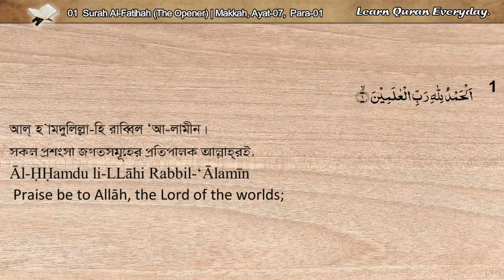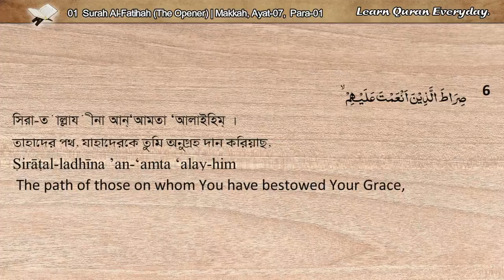01 Surah Al-Fatihah (The Opening) || Quran Arabic_Bangla_English Recitations with Translations HD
Surah Al-Fatihah (The Opening)
সূরা আল ফাতিহা
Total Ayat (Verses) : 07
Para (Juz) : 01

English Translation: Sahih International
Arabic Reciter: SM As-Surayem
English Reciter: Mahmudur Rahman
Bangla Reciter: Mahbub Subhan